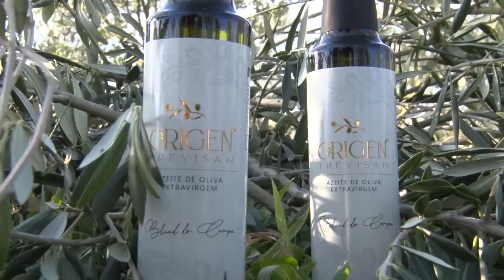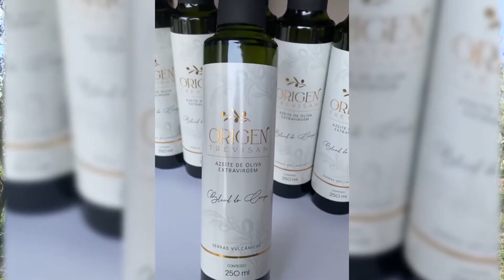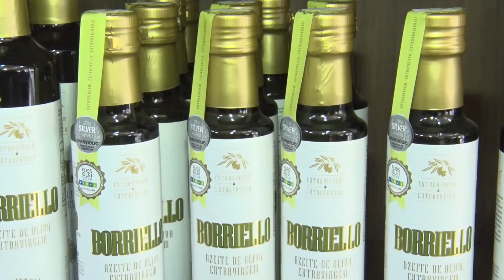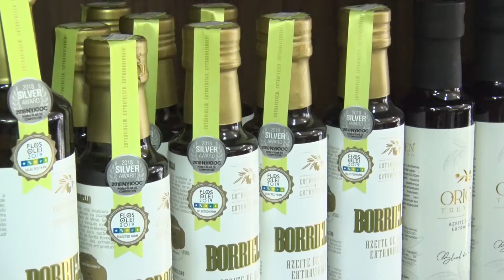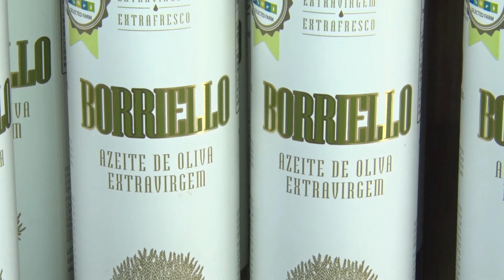Empreendedores de Andradas investem na produção de azeite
A produção de azeite em Andradas. Os comerciantes locais que vendem o produto reconhecem a qualidade do que é feito em casa. O potencial é tão grande que concorre com os melhores azeites do mundo. Os profissionais que investiram nesse negócio demonstram empreendedorismo e buscam crescer para chegar cada vez mais longe.